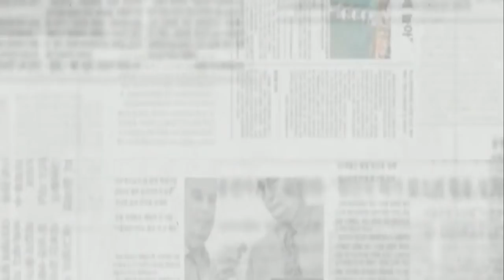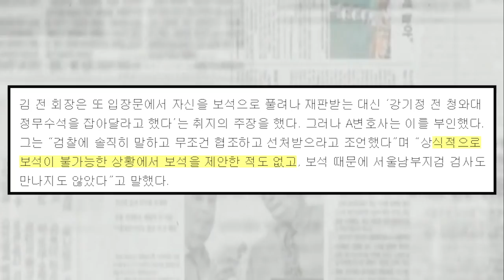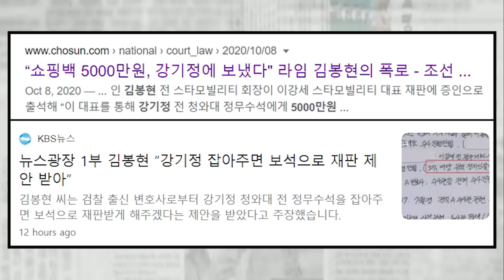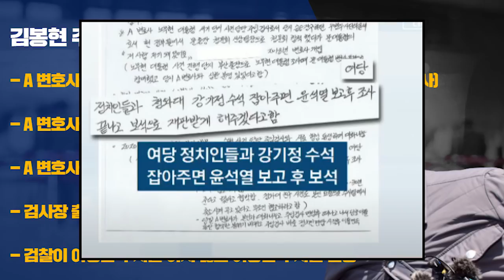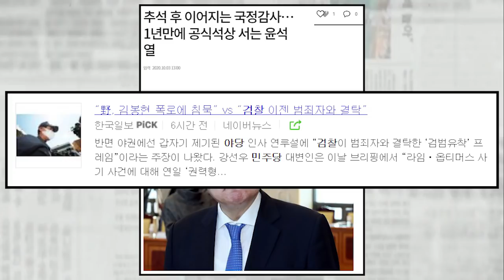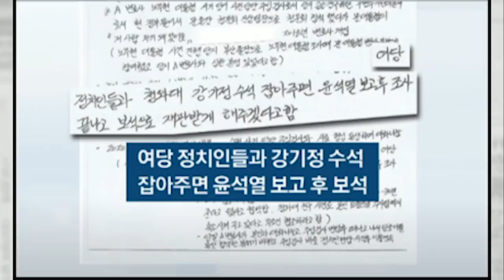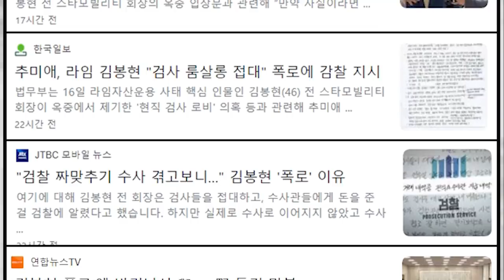김봉현 폭로 속 A변호사 직접 반박 김봉현 소설 쓰고 있다